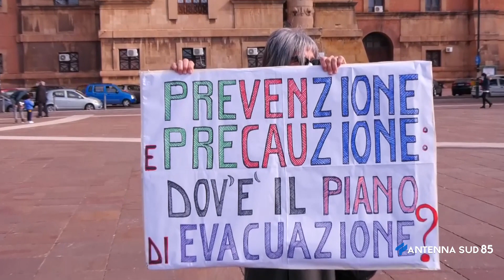21 Febbraio 2021 Taranto Sulla rotonda la domenica dei tarantini